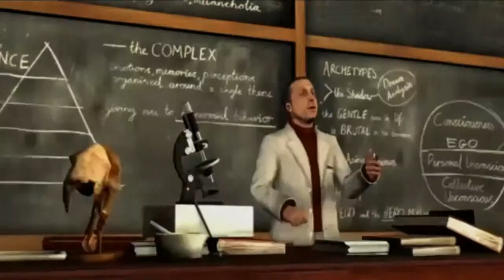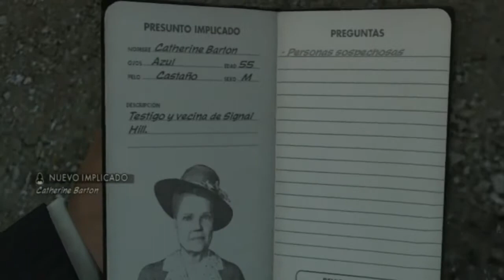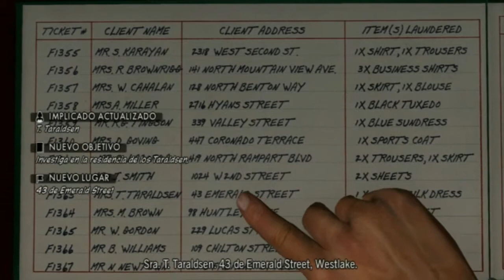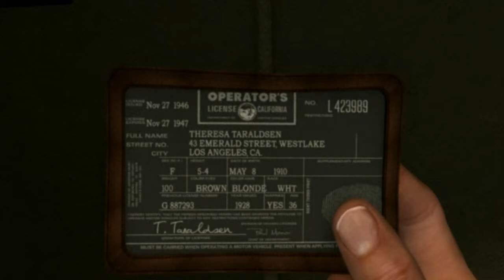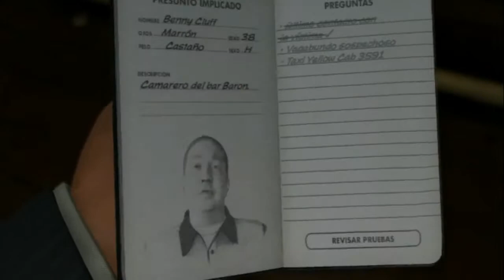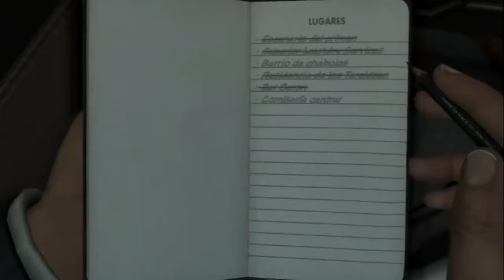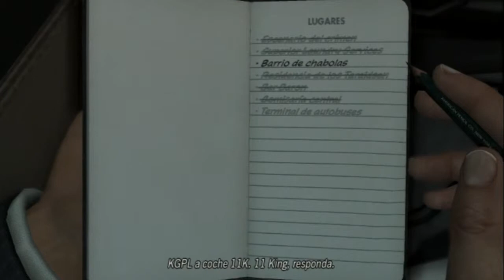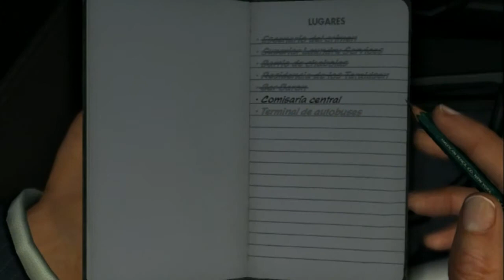El caso del zapato blanco _ LA Noir - Ps3